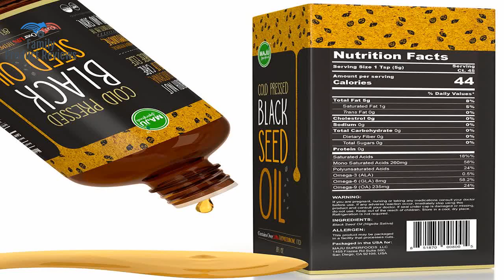MAJU's Black Seed Oil: 3x Thymoquinone Cold Pressed no Pesticides 100 Turkish Black Cumin Nigel